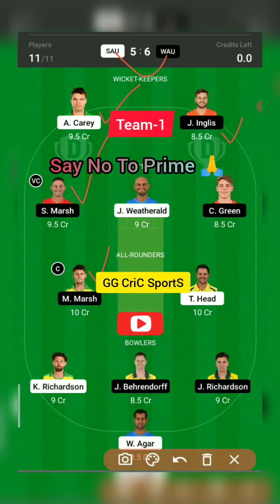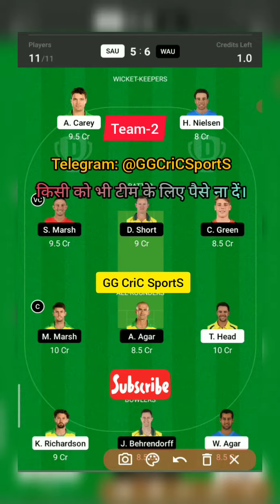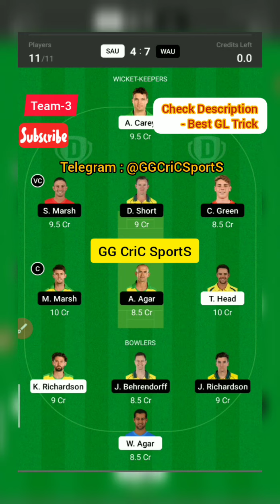SAU vs WAU Dream11 Prediction । SAU vs WAU Playing11 । Top 3 League Teams 🤑 ।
South Australia vs Western Australia One Match

SAU vs WAU Dream11 Prediction
Sau vs wau best GL team
Top Three Grand League Teams of SAU vs WAU

SAU vs WAU
South Australia vs Western Australia one day match

all of above information is based on my understanding ,experience and knowledge । please make your own decision.

❤️❤️❤️❤️❤️❤️❤️❤️❤️❤️Jai Hind